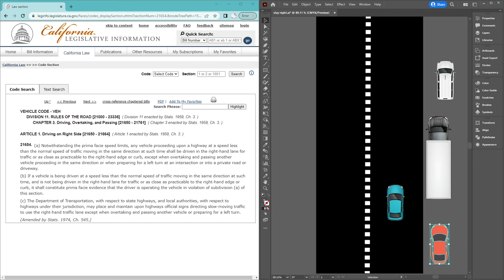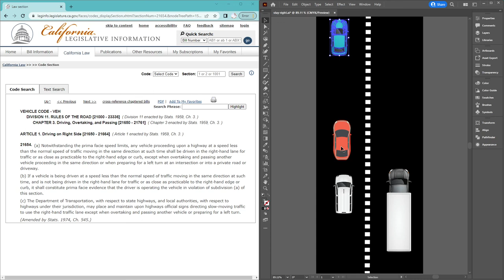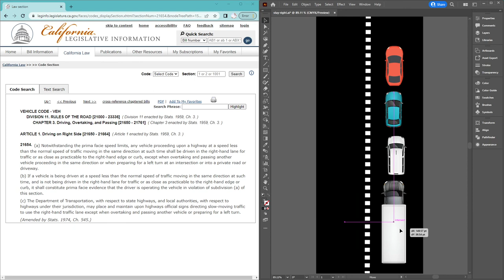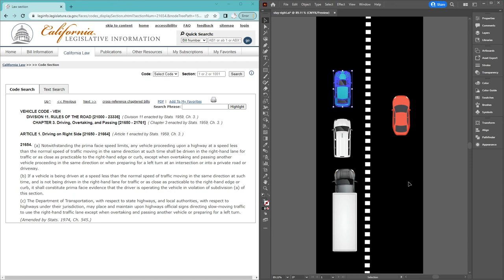Stay right. It's the Law in California.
Discussing California's Stay Right Law (Cal. Vehicle Code 21654(a)).
Don't drive in the left lane.